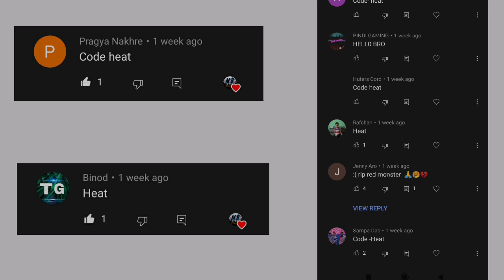Oggy vs Pandor | Oggy Ultimate Alien Part - 35 | Minecraft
Only for PC